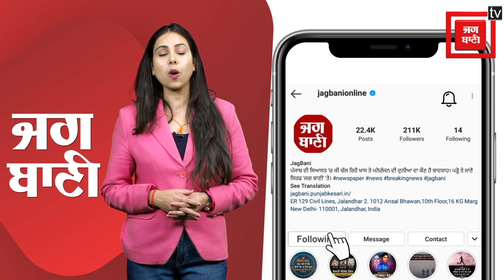ਭਗਵੰਤ ਮਾਨ ਧੂਰੀ ਤੋਂ ਕਿਉਂ ਲੜ ਰਹੇ ਨੇ ਚੋਣ ?